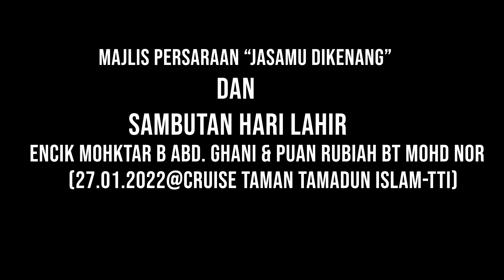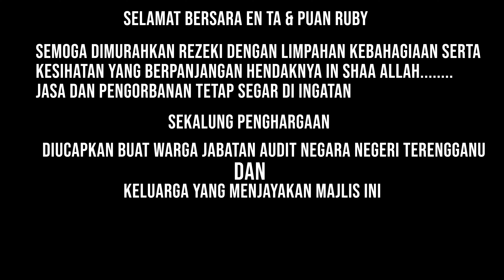Majlis Persaraan Encik Ta dan Puan Rubiah River Cruise Taman Tamadun Islam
river cruise taman tamadun islam, cruise kuala terengganu,

Noor Haizan Mustafa as a vlog channel.
Vlogger with family is an honest journey that will guide and continue to inspire people to travel and heal the emotional trauma of the recent epidemic. Let's help rebuild the crumbling tourism industry.